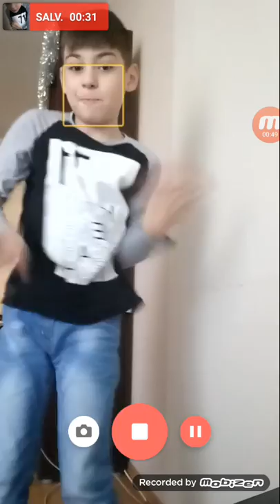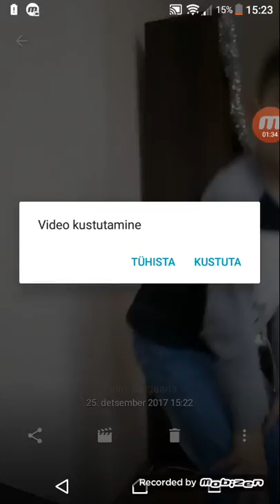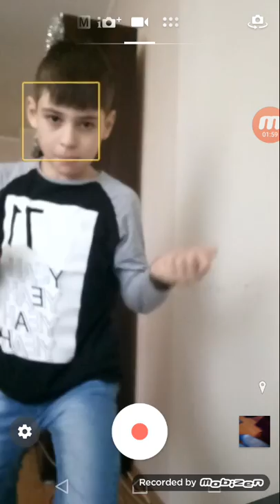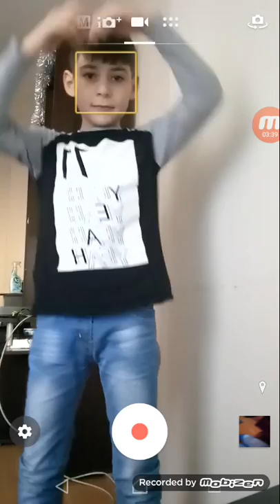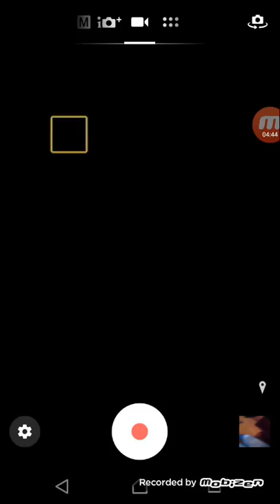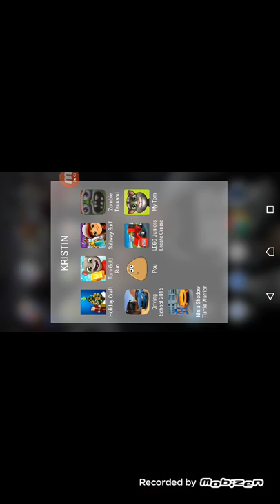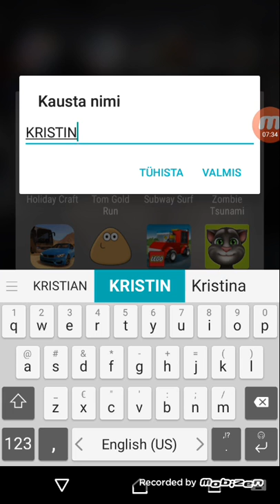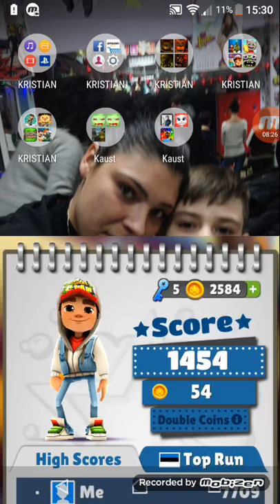Fnaf mero Kristin #17!!!